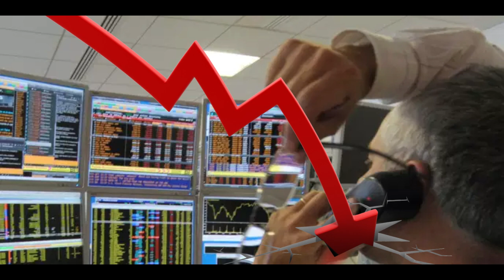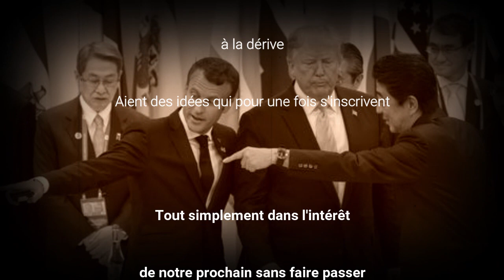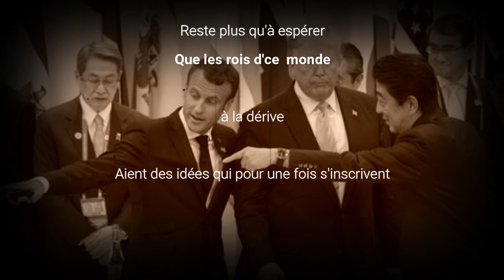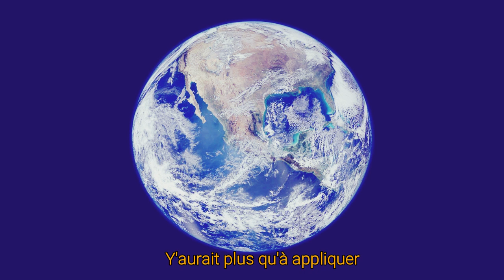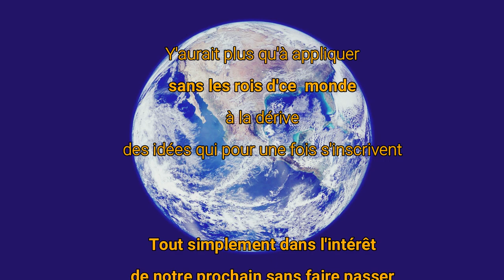Plus qu'à espérer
Avec le confinement, je ne pouvais pas ne pas sortir ma chanson sur ce sujet brûlant ...
A l'arrache, je l'ai faite dans la journée et montée dans la journée ... Donc, pas mal d'imperfections mais bon, on y reviendra plus tard ... Je vous livre ça brut de pomme.
Faut que je profite de mon temps libre pour bosser la guitare mais faudrait que la crise dure longtemps...
Portez-vous bien les ami(e)s, veillez sur vous et sur vos proches et profitez du temps de libre pour penser à un futur meilleur.
Je vous embrasse (virtuellement pour pas se contaminer)